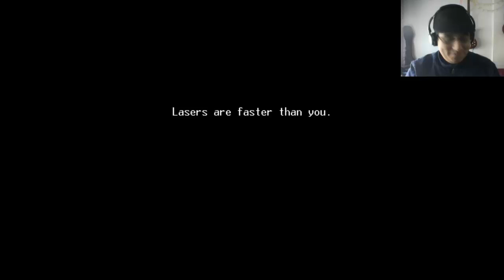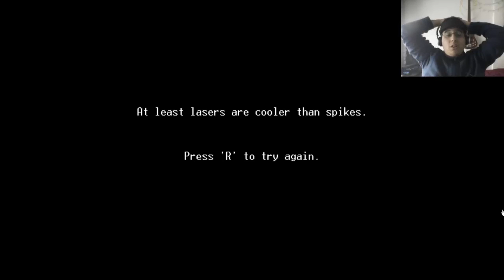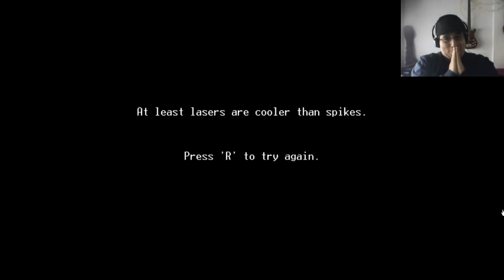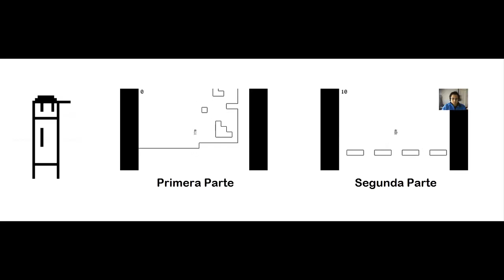BOREDOM FINAL (1era parte) - El Principio del Fin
Y con "Hoy" quise decir entre mañana y pasado...si todavía no vieron el video, ya van a entender de lo que hablo...

Sin comentarios. Moriarty jugando a BOREDOM. El chiste se cuenta solo.

Tema del final: Super Squat Simulator OST.